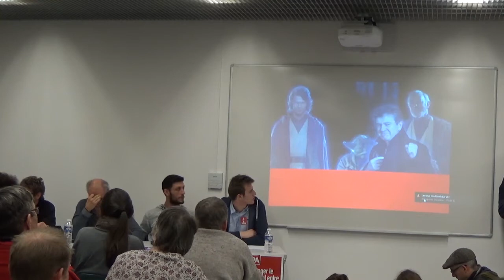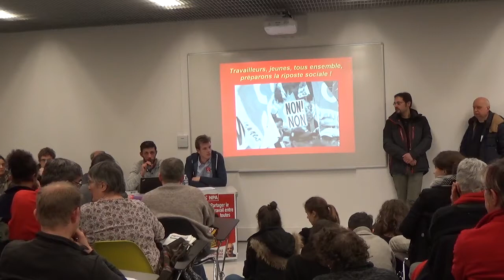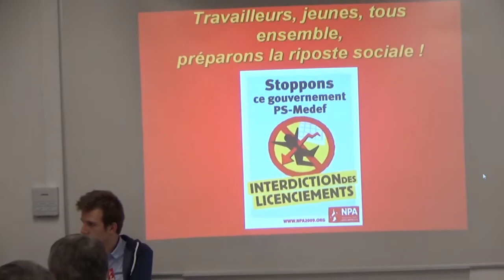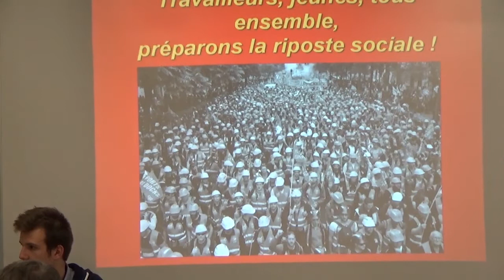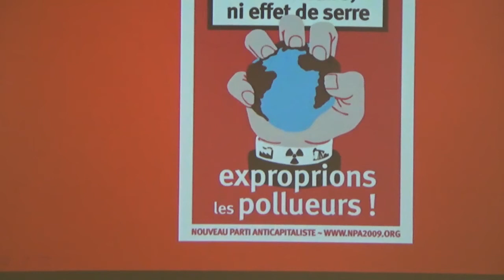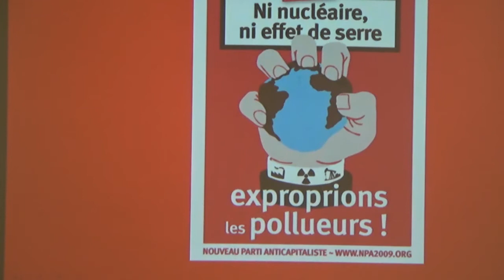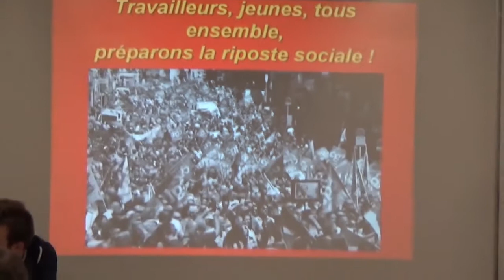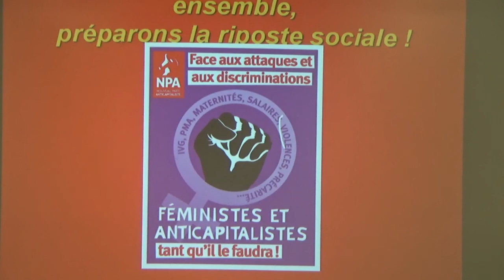Meeting à Nancy de Philippe Poutou, le 8 février 2017